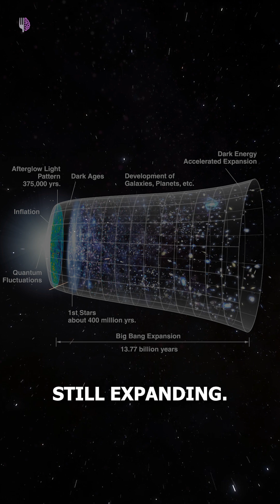The universe is so massive, your brain can’t grasp it.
Our brains evolved to understand forests and villages — not galaxies and billions of light years. The universe is so huge that numbers stop making sense, and distances become impossible to imagine. 🌌